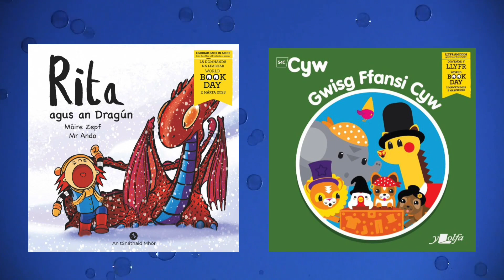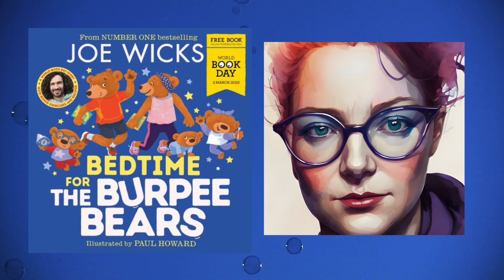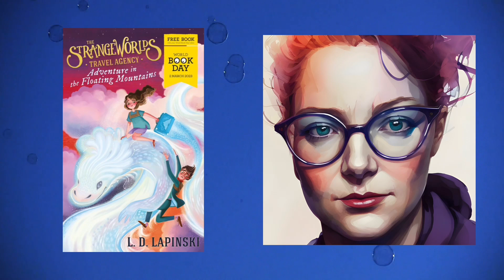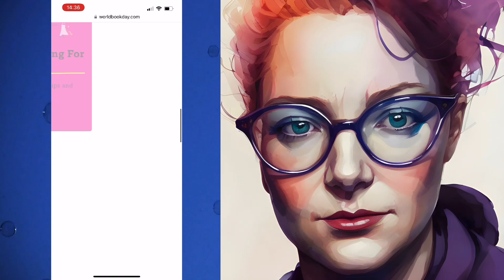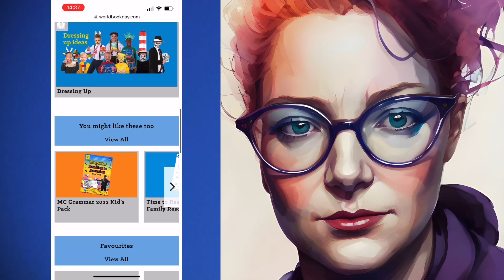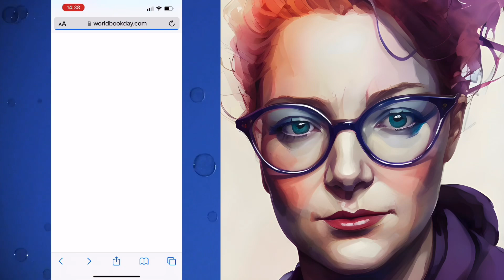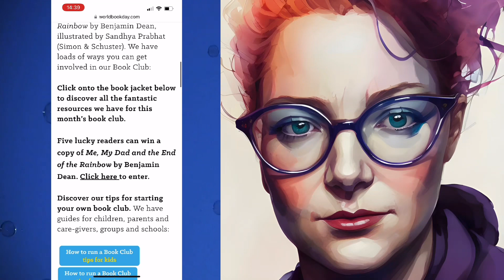World Book Day means £1 book vouchers for British children! A look at the £1 special books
Every child in the Uk will receive their £1 book token, so it is also time for the release of specially published £1 books.